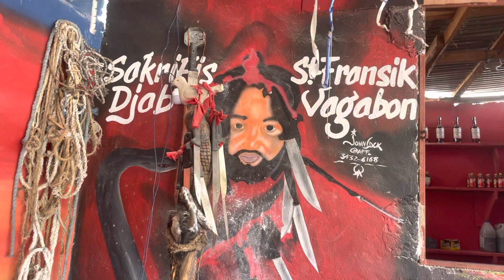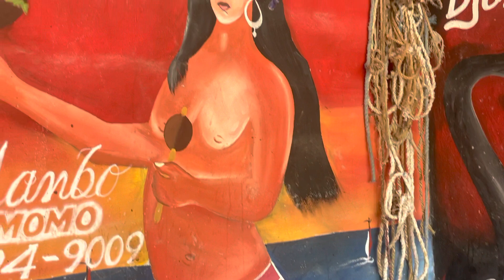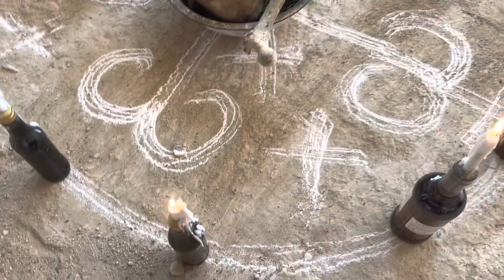Manbo momo tap travay siw entèrese lèse yon kòmantè